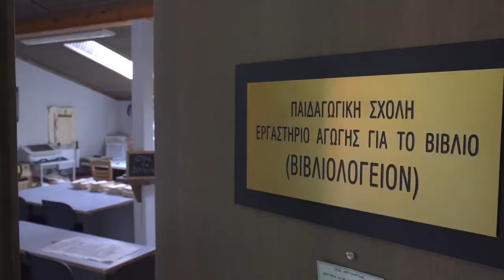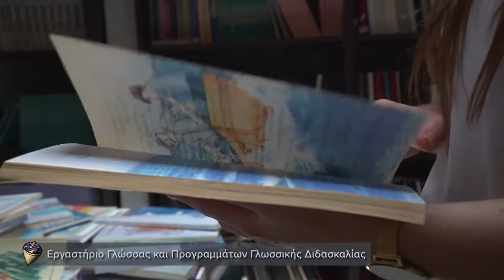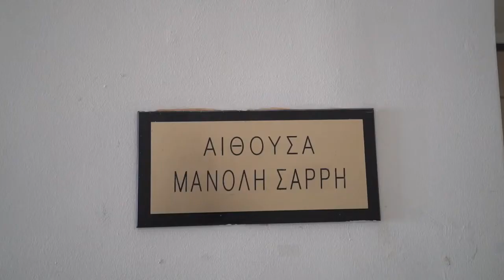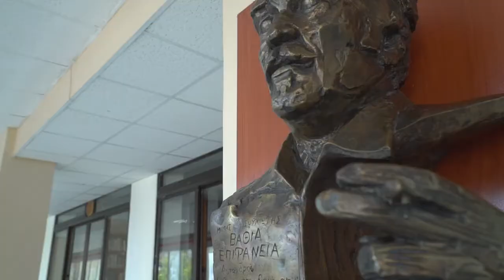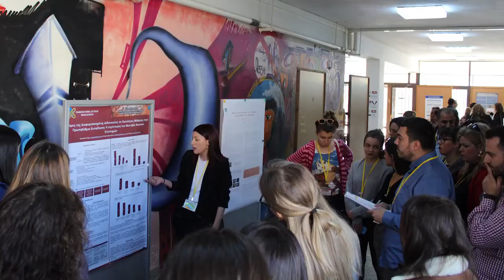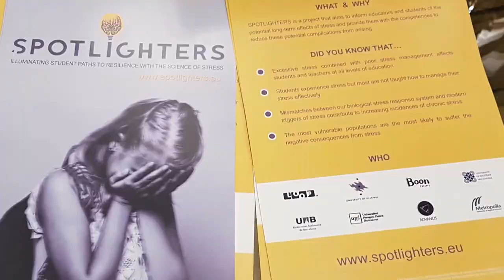Παιδαγωγικό Τμήμα Νηπιαγωγών